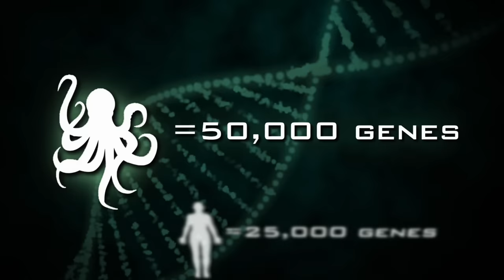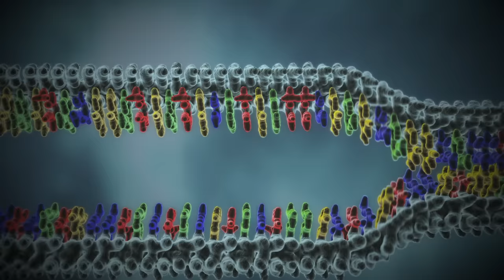Alien DNA Found in Octopus Genetics | Ancient Aliens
A study done in March 2018 reveals that octopuses possess extraterrestrial DNA. See more in this clip from "Aliens and Strange Creatures."

Watch all new episodes of Ancient Aliens, Friday, January 6th, at 9/8c, and next day on The HISTORY Channel